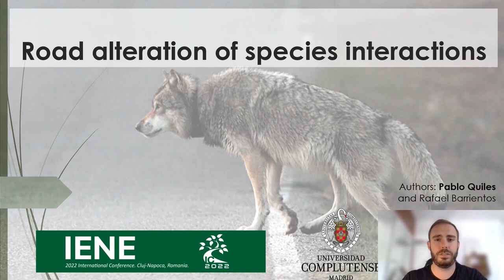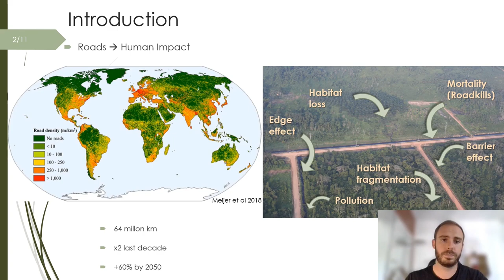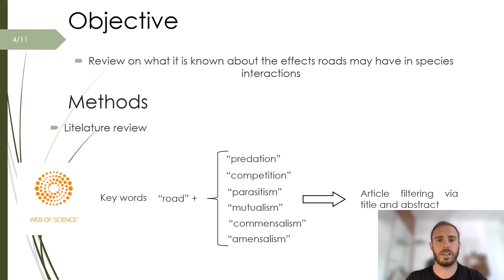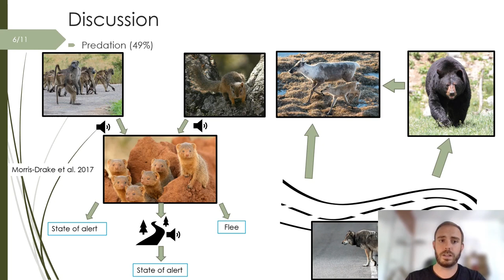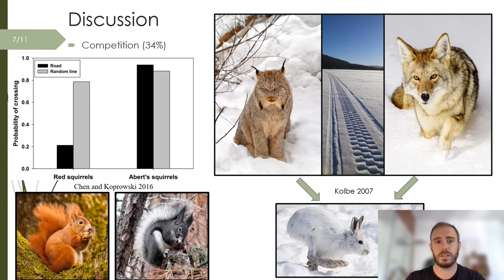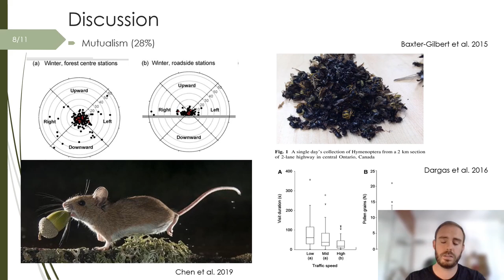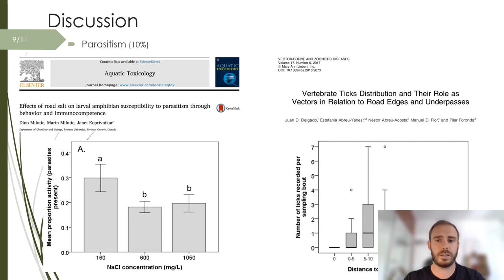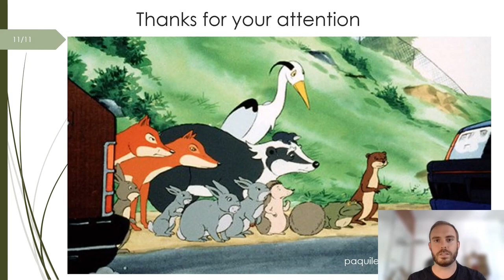Road alteration of species interactions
Authors/Speakers:
Pablo Quiles Tundidor (Universidad Complutense de Madrid, Madrid, Spain), Rafael Barrientos Yuste (Universidad Complutense de Madrid, Madrid, Spain).

Description:
We know little about how roads alter the natural flow of ecosystems and the relationships between its components. Our literature review shows how some interactions have been given more attention than others as well as some road impacts are better studied than others. Likewise, there is a lack of research covering multiple taxa and their relationships, a lack of studies at a population scale and a lack of articles focused on the possible road-mediated cascade effects derived from these alterations of interspecific relationships.

Road Ecology, Species interactions, Literature review, Road impacts.